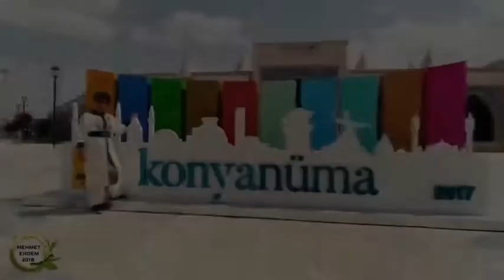MEHMET ERDEM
FOTO ÖZKAN - PLAY MEDYA ekibi olarak ‘Konya Havadan Video Çekimi’ ve ‘Konya Havadan Fotoğraf Çekimi’ hizmetlerini veriyoruz. Profesyonel ekip ve ekipmanlarımız ile siz değerli müşterilerimizin hayalindeki çekimleri için hizmetinizdeyiz.
Hüseyin ÖZKAN ( FOTO ÖZKAN - PLAY MEDYA )